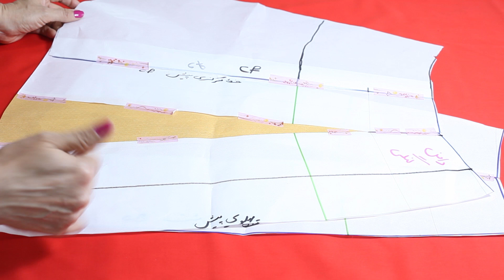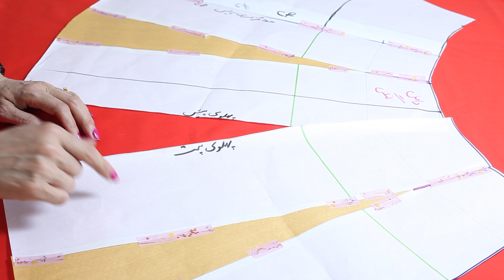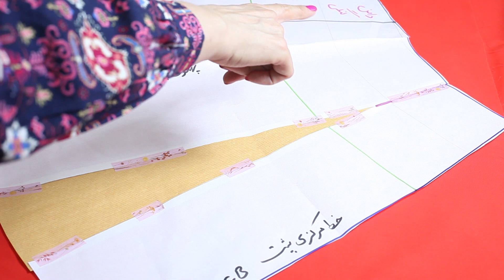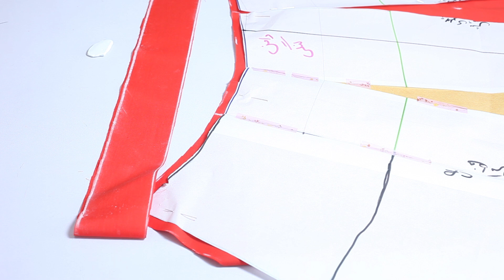دوخت دامن لنگی | آموزش خیاطی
در این ویدیو دوخت دامن لنگی رو اموزش دادم
الگوی این دامن را قبلا بهتون یاد داده بودم
این دامن با پارچه های ساده  یا راه راه و یا چهارخانه بسیار زیبا میشود
برش و دوخت بسیار راحتی دارد برای دوخت این دامن به دو قد پارچه نیاز داریم
برای دوخت لبه دامن از نوار دوزی یا گان دوزی میتوانید استفاده کنید
اساس این دامن دامن فون ساسون بسته میباشد
در کمر این دامن میتوانید قزن یا دکمه بدوزید
این دامن برای افرادی که زیپ دوزی را دوست ندارند گزینه مناسبی میباشد